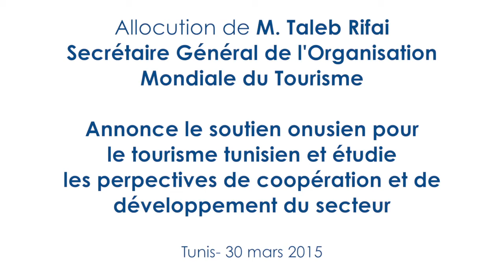M. Taleb Rifai, secrétaire général de l’OMT - 30 mars 2015